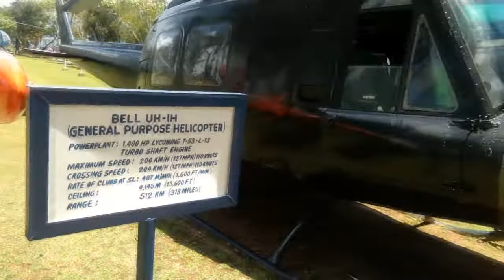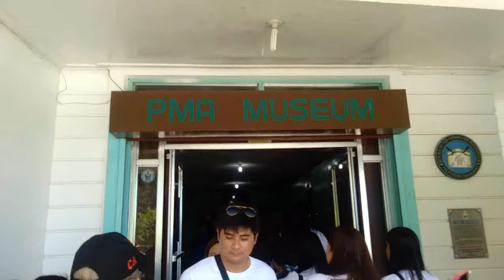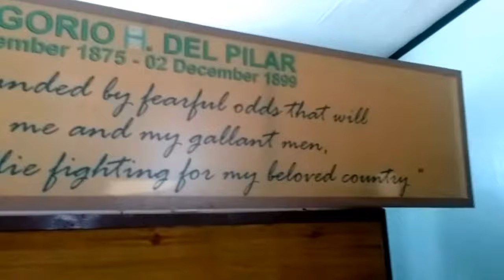Philippine Military Academy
VLOG VIII

This vlog was taken during my tour in Baguio, Benguet. We roamed around the PMA. Some areas were restricted. Sorry for the video quality.